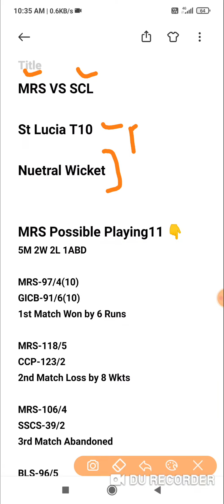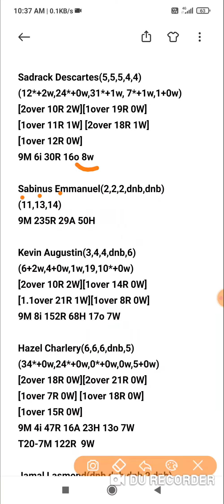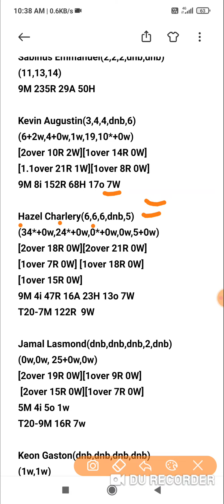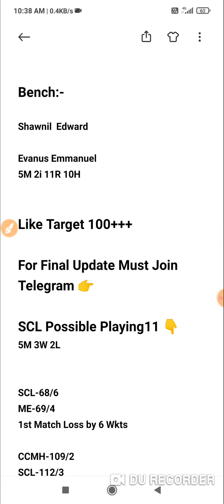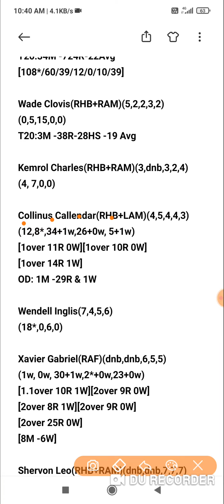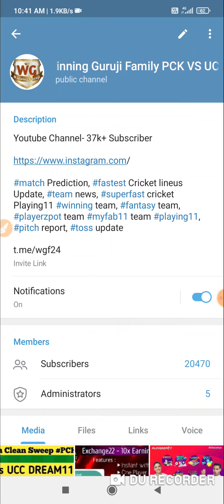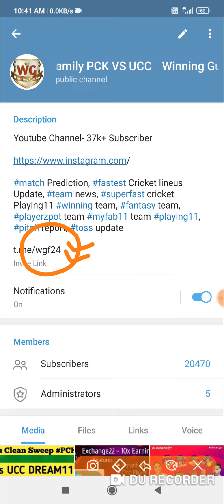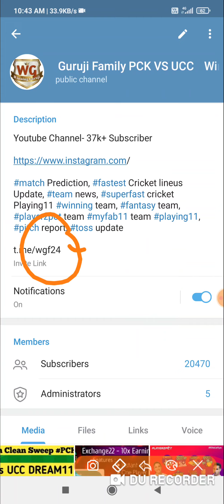mrs vs scl t10 match prediction dream11 team of today match | mrs vs scl st lucia t10 League 2021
MRS vs SCL Dream11 | MRS vs SCL Today Match Playing11 Match Prediction | MRS VS SCL T10 ST LUCIA t10 blast

Dream11
Dream11 Team
today match dream11 team
today match Dream11| MRS vs SCL
How to play Dream11 dream11
MRS vs SCL dream11 Team
MRS vs SCL Dream11
Dream11 fantasy Team
Dream11 I MRS vs SCL Players Record
MRS vs SCL Dream11 Prediction
Dream11 analysis
Fantasy buzz
Sports Fantasy Guruji
Cricinformer
Cric11forecast
Fantasy selector
ECS T10 St Lucia